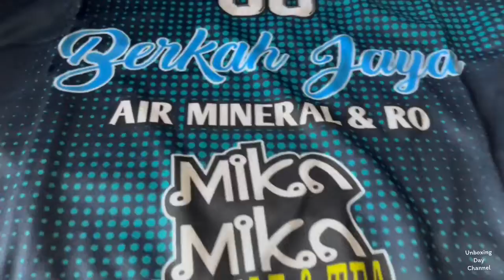Unboxing Jersey Terbaru Tim Futsal Mika Mika FC ~ Jersey Full Printing Tim Futsal Mika Mika FC